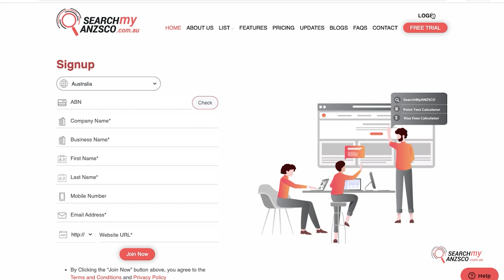How to Log in?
Facing trouble to log in to your SMA agent portal?

Check this quick video tutorial on how to log in with step-by-step guide.